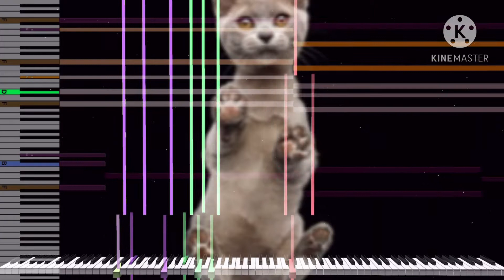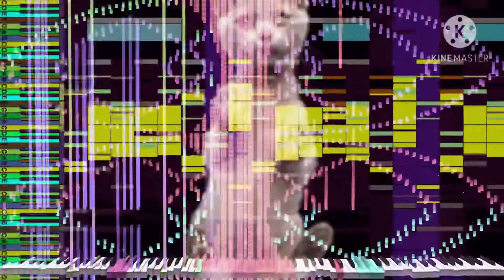[Black Midi] Lost Cat, 2.9 Million Notes, Lucas Seth.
midi info.
File name; Lost Cat.mid
File size; 22.27MB.
notes; 2,911,748
Blacker; Lucas Seth.

Software info.